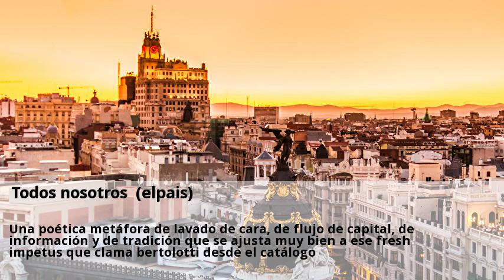todos nosotros (elpais)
Sin duda, la bienal es el evento más complejo de todos los que existen en la escena artística y el más espectacular en el sentido más estricto de la palabra. Es lo primero que se constata al llegar a la 15ª bienal de lyon. Los comisarios responsables este año, el equipo al completo del palais de tokyo (daria de beauvais, vittoria matarrese, adélaïde blanc, claire moulène, yoann gourmel, hugo vitrani y matthieu lelièvre), han apostado fuerte por las nuevas producciones y le han dado un giro aprovechando también el cambio en la dirección artística, con isabelle bertolotti cogiéndole el relevo a un thierry raspall que había llevado la bienal al estatus de la pereza. El maclyon sigue siendo una de las sedes habituales, aunque el mítico espacio de la sucrière, la sede por excelencia estos años atrás, se ha cambiado por la antigua fábrica de electrodomésticos de fagor-brandt, un espacio que conocen bien los amantes de la música electrónica asistentes a las nuits sonores. Una poética metáfora de lavado de cara, de flujo de capital, de información y de tradición que se ajusta muy bien a ese fresh impetus que clama bertolotti desde el catálogo. Para secundar esa energía, los comisarios tiran también de poesía, la de raymond carver, llevando uno de sus poemas al título de la bienal. De manera directa, alude a los dos ríos de lyon, el saona y el ródano, un singular paisaje no sólo físico, sino también cultural, político y económico sobre el que reflexionan el medio centenar de artistas aquí reunidos. Un silencio por donde se esfuma la proyección que el arte español tiene fuera. Los comisarios tiran de capital simbólico hasta el extremo, es decir, capitalizan su trabajo en el palais de tokyo hasta convertirlo en marca. Tirar de lista conocida es algo habitual en los comisarios de todo el mundo. Es interesante meter la nariz en los archivos y ver cómo determinados artistas aparecen siempre asociados a determinados comisarios. Hasta cierto punto es lógico tener interlocutores habituales, artistas con los que se conecta bien.